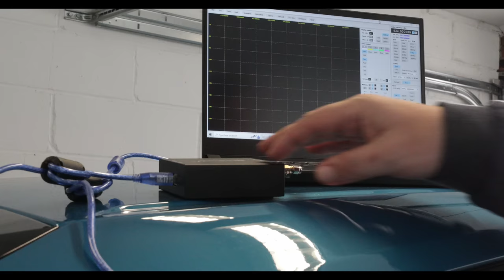Relay attack real device! Car Theft with DIY Repeater Amplifier - Let's see how we can prevent this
Faraday Pouch for car Keys